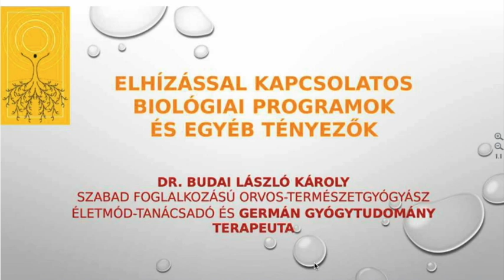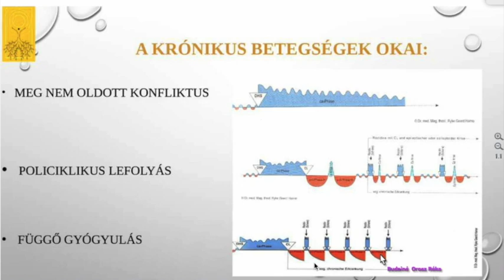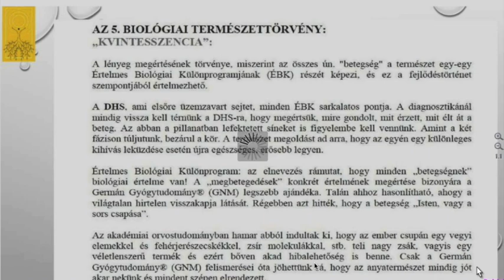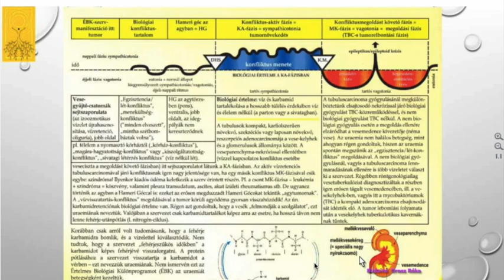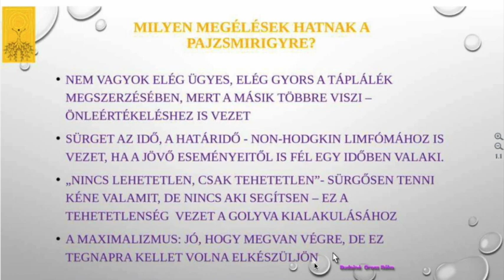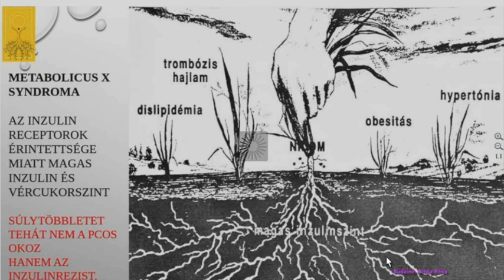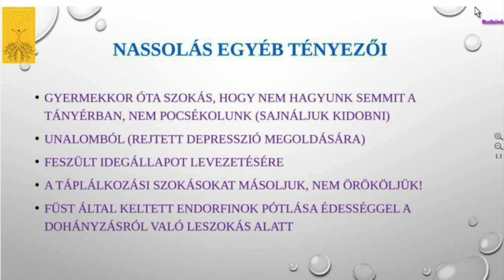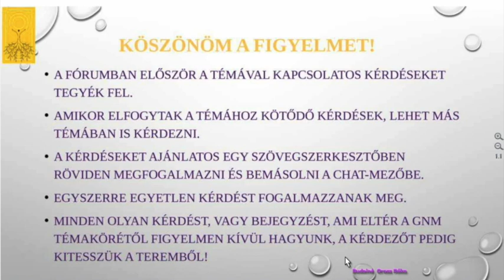Elhízással kapcsolatos biológiai programok és egyéb tényezők.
Köztudott, hogy az elhízás már népbetegség. Ebből az előadásból megértjük, hogy miért és azt is, hogy mit tehetünk ellene...